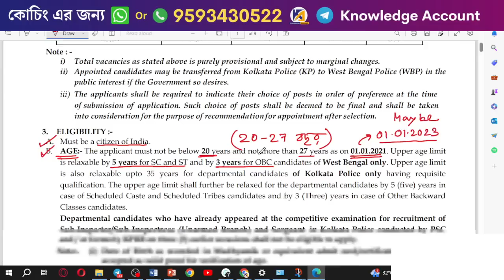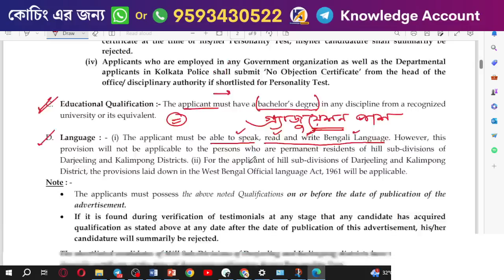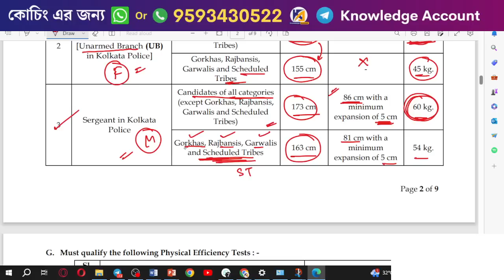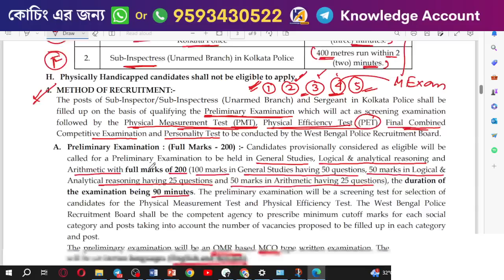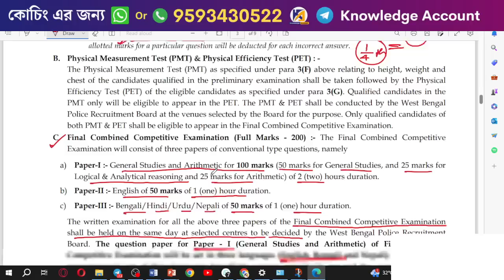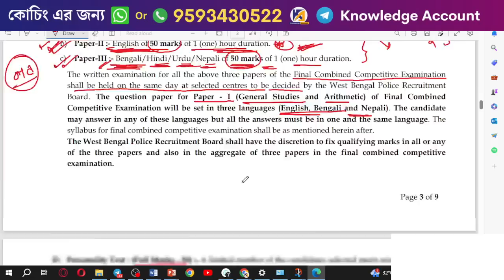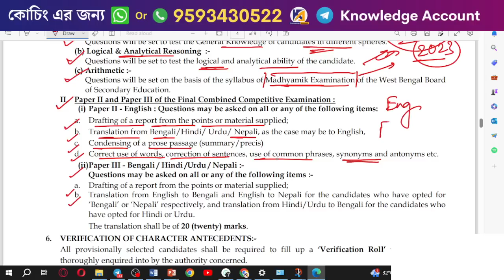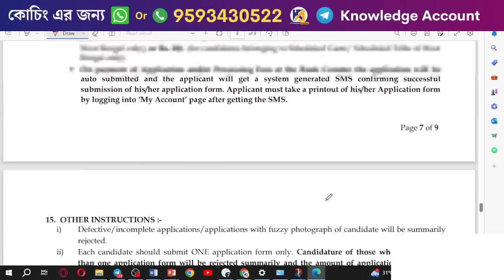Kolkata police SI and Sergeant recruitment 2023 | কলকাতা পুলিশে নতুন নিয়োগ | kp/wbp new vacancy 2023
kolkata police si and sergeant form fill up date
kolkata police si and sergeant educational qualification
kolkata police si and sergeant age limit

👉🏻কুপন কোড - WBP24
👉🏻পরিবর্তন ব্যাচ সব পুলিশের পরীক্ষার জন্য